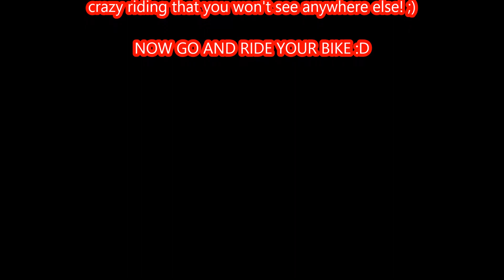Mini Shredit - Pump and Park XD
Just a short edit i made from riding on my lunch break in between work today haha, the skatepark is pretty terrible but some fun can still be had on it XD Please Like the video and thanks for watching :)